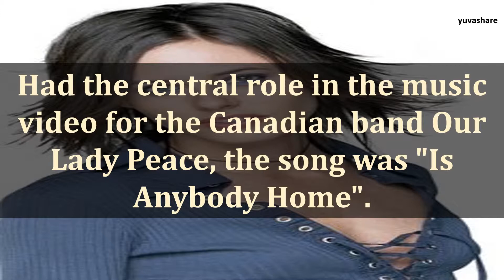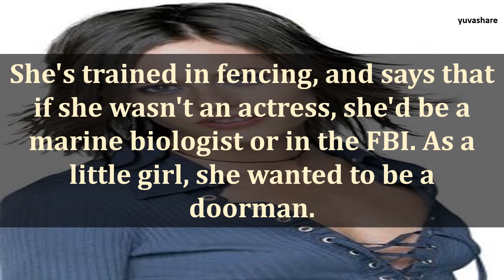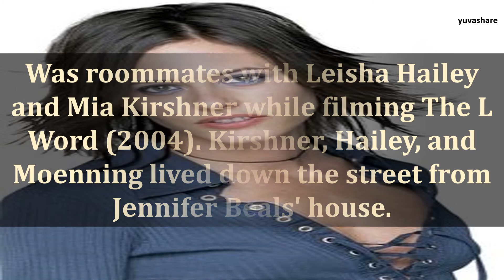BIOGRAPHY OF KATHERINE MOENNIG